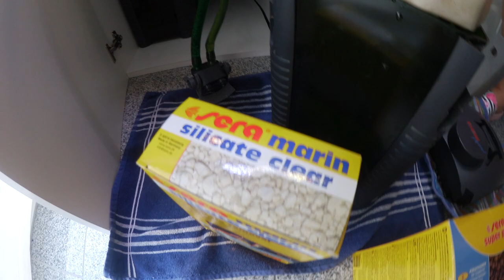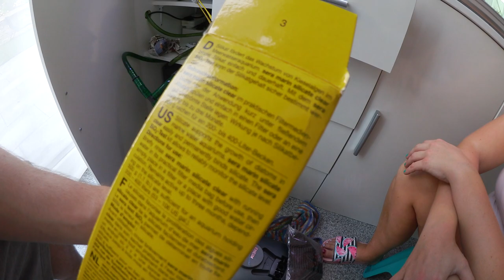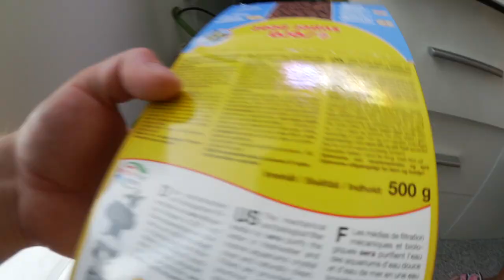PH & KH senken! welche Wasseraufbereiter? 🤔| Cranket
Wie senke ich meinen PH und KH Wert im Aquarium und welche Wasseraufbereiter machen dafür Sinn? Cranket VLOG.

Beckengröße:
300L (leer)

Laufdauer:
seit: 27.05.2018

Beleuchtung:
ca 10500 Lumen / 9 Stunden

Besatz:

ca 15 Armanogarnelen
ca 40 Red Fire Garnelen
19 Ohrgitterwelse
2 rote Hexenwelse
1 Golden Nugget Wels
5 Schwanzfleck-Algenfresser
11 Endler Guppys (inzwischen ca 25 neue Babys)

Pflanzen:

Alternanthera reineckii 'Rosanervig'
Alternanthera reineckii Mini (Mini-Papageienblatt)
Anubias nana 'Pinto' (Geschecktes Zwergspeerblatt)
Aponogeton ulvaceus (Meersalatähnliche Wasserähre)
Bolbitis heudelotii (Kongofarn)
Bucephalandra spec. 'Wavy Leaf'
Cryptocoryne (direkt am co2)
Cryptocoryne usteriana (Riesen-Wasserkelch)
Cryptocoryne × willisii "nevillii" (Willis' Wasserkelch)
Echinodorus grisebachii 'Bleherae' (Große Amazonas-Schwertpflanze)
Eleocharis acicularis (Nadelsimse)
Eleocharis sp. 'Mini' (Mini-Nadelsimse)
Hygrophila polysperma (Indischer Wasserfreund)
Hygrophila polysperma 'Sunset' ('Rosanervig') (’Sunset’-Wasserfreund)
Lagenandra meeboldii 'Red'
Limnophila hippuridoides (Tannenwedelähnlicher Sumpffreund) (kein plan wo die ist?)
Microsorum mini (Taiwan-Javafarn aka Zwergjavafarn)
Nymphaea lotus rot (Roter Tigerlotus)
Pogostemon helferi
Rotala wallichii (die kleine zierliche)
Taxiphyllum barbieri (Javamoos)
Vallisneria nana

noch bestellt:
Gratiola viscidula (Klebriges Gnadenkraut)
Taxiphyllum "Flame" (Flammenmoos )
Cryptocoryne albida 'Brown'

hätt ich noch gern:
Rotala 'Bonsai'
Ranunculus inundatus
Utricularia sp. "pink"
Hemianthus glomeratus
Amblystegium serpens
Cryptocoryne wendtii 'Green Gecko'

⭐️ Social Media's ⭐️

⬇️ Musik Quellen ⬇️

(NCM Epic Music Ender Guney)
(Weekly Records)